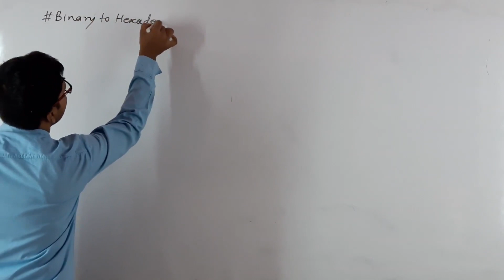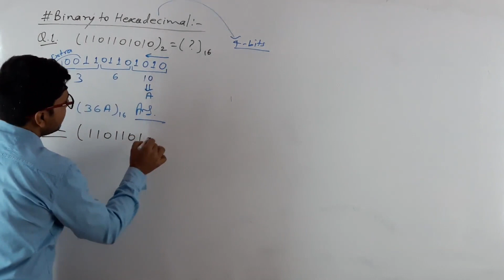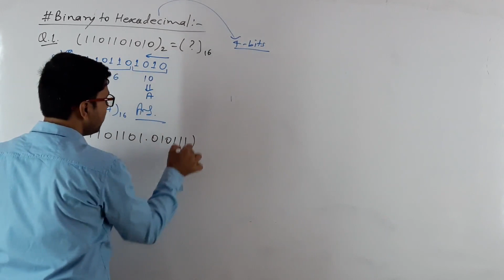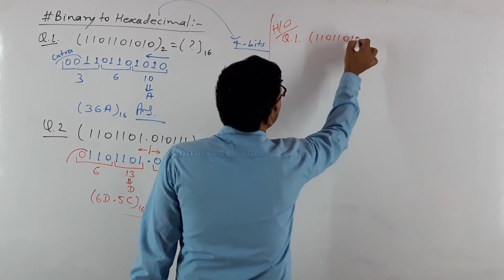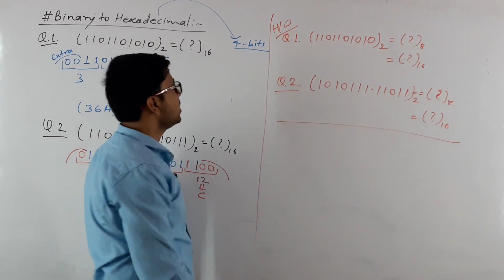Binary To Hexadecimal Conversion - Number System-Study Education System in May 2021